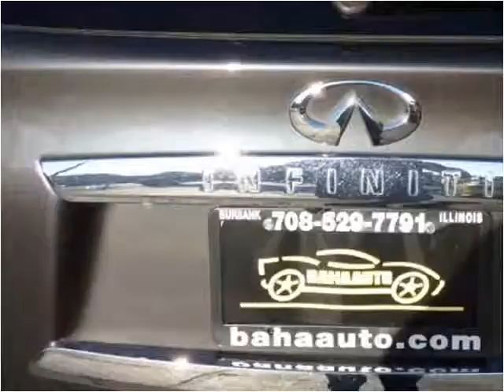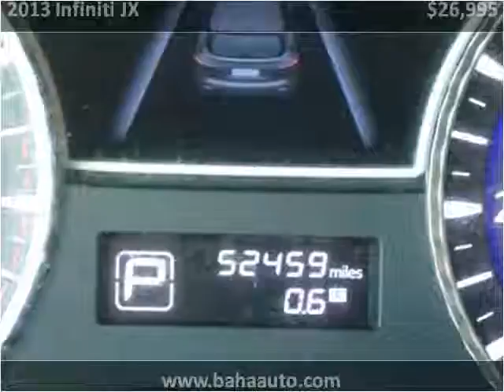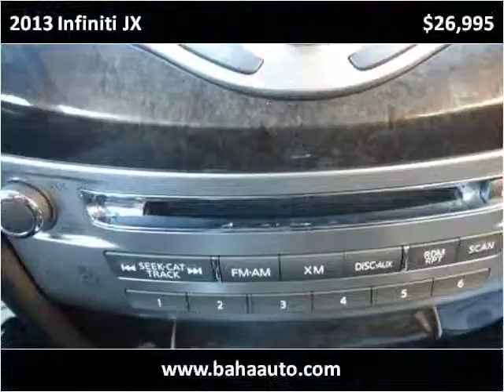2013 Infiniti JX Used Cars Chicago, Burbank IL